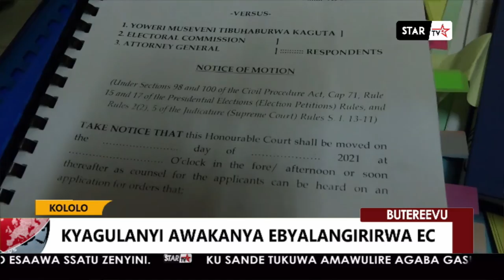AGENKIZO 10TH OCT 2020 21 February 2021 01 06 36 PM